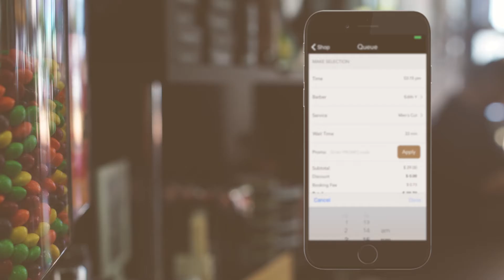Track your progress with SLIKR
Track you wait time on your mobile, get the best service without the long wait.